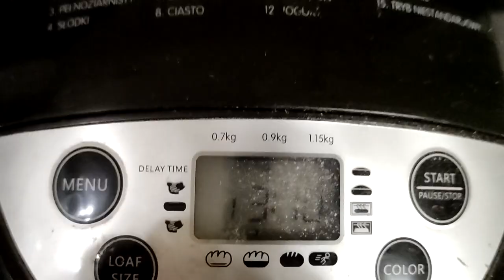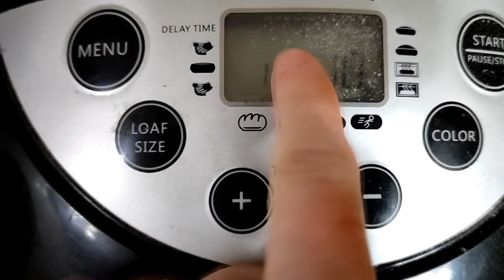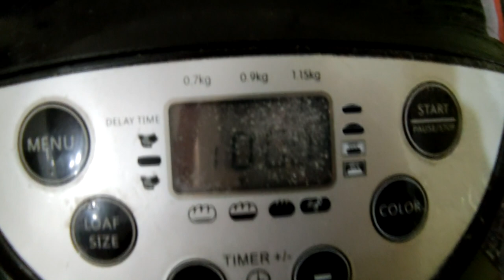Ciasto drożdżowe z AUTOMATU do chleba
Uwielbiam ciasta , a dobre drożdżowe jest wysoko na mojej liście.
Z notorycznego braku czasu unikam pieczenia ciast, które wymagają ode mnie siedzenia kilka godzin w kuchni. Wyjątkiem są urodziny, kiedy to przez kilka dni zamykam się w kuchni i robię torty, co pewnie niedługo będziecie mogli zobaczyć na kanale przy okazji urodzin mojej Lilii.
Drożdżowe z automatu do pieczenia chleba to szybki i pyszny patent na ciasto bez naszego większego zaangażowania. Idealny dla tych , którzy od pieczenia uciekają lub tak jak ja uwielbiają piec, ale przy kochanych kwiatuszkach aż strach zaczynać  :)

1. Polubić i skomentować film
2. Udostępnić go i polecić swoim znajomym na innym portalu
3. Wcisnąć subskrypcję i dzwoneczek, aby na bieżąco być informowanym o nowych filmach
4. Obejrzeć reklamy, które pojawiają się przed, po lub w trakcie filmu. Dzięki nim twórcy działający na YT dostają wsparcie finansowe.
5. Odwiedzić i polubić stronę "Szumi mama" na Facebooku. Będziesz na bieżąco z najnowszymi filmami i ciekawymi tematami, których nie ma na kanale :) Znajdziesz tam recenzje książek, zabawek, porady dla mam i aktualne relacje z mojego życia :)
 Link do strony poniżej:
6. Wpłacić na poniższy numer konta dowolną darowiznę:

Konto bankowe
Agnieszka Kostyra
Bank Millenium